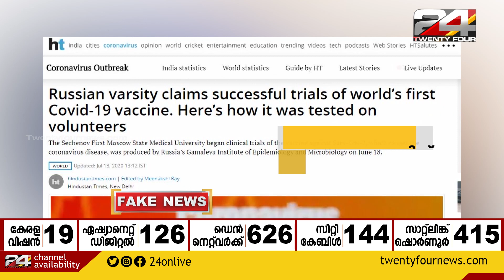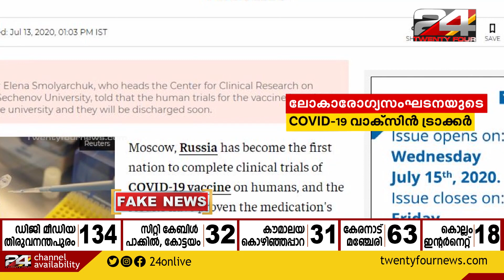റഷ്യ കൊവിഡ് വാക്സിൻ മനുഷ്യരിൽ പരീക്ഷിച്ചുവെന്ന് വ്യാജവാർത്ത